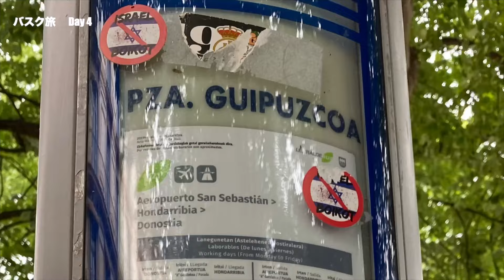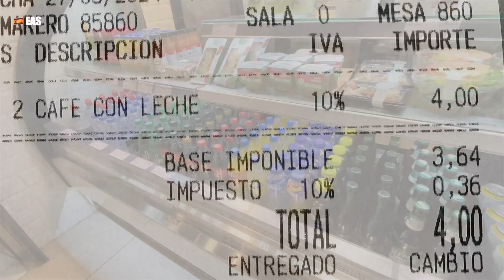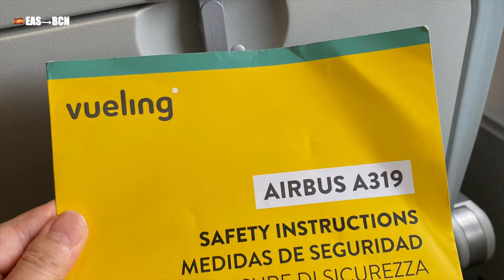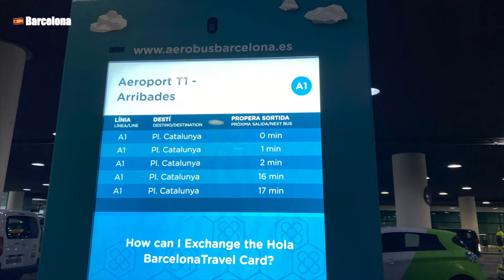バスク旅⑦🇪🇸🇫🇷サンセバスチャン空港（EAS)からバルセロナ（BCN)へ・Vueling航空・LCC・A319・サンセバスチャン市内からバス利用・交通系IC・MUGIカードがお得・ スペイン旅行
【字幕】中年夫婦のバスク旅3泊4日　スペイン・サンセバスチャン・フランス・サンジャンドリュズ日帰り
2024年5月25日　ソシエダ　vs　アトレティコマドリード  　現地観戦　レアレアレーナ